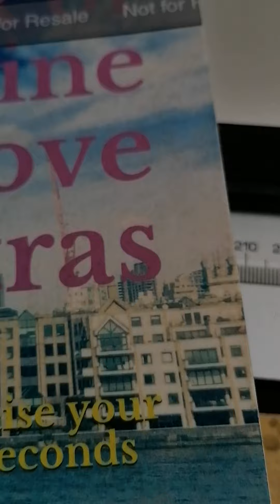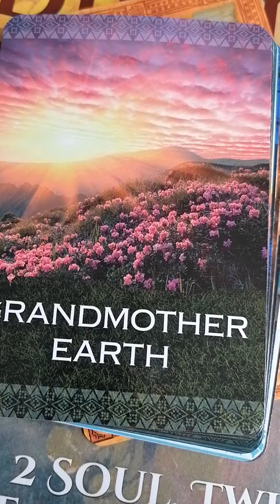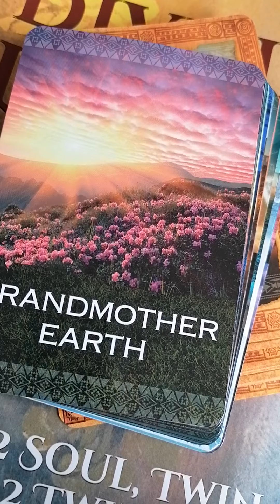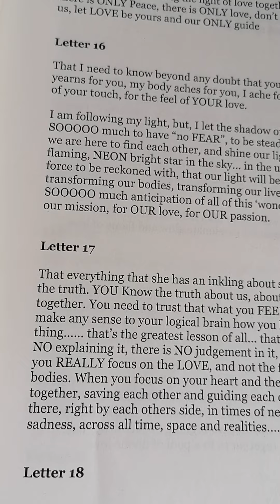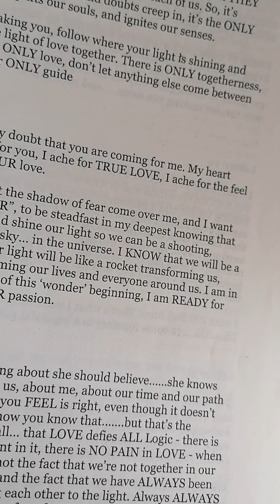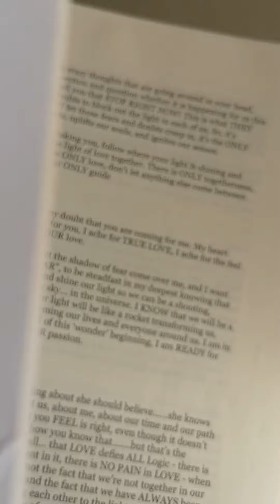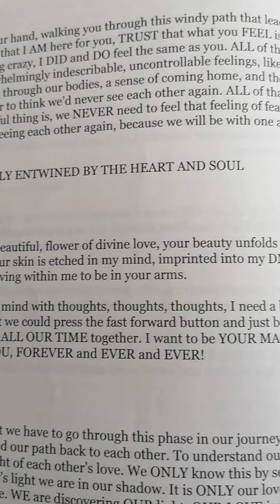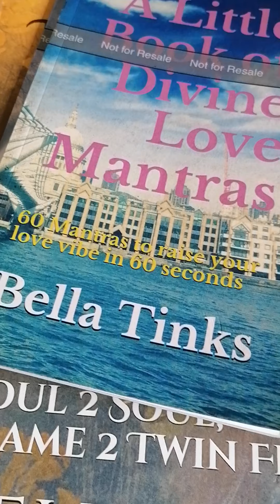Twin Flames 💋💚🌈 GRANDMOTHER EARTH - LETTER 17 🌈💚💋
🌈🌈 💚💚Please pick a number between 1 & 266 for video letter requests 🌈🌈💚💚

11:11 Reading - Overall energy for this year & Letter Reading - $11.11 (vid)

11:11 video reading - Starman tarot for 2019 and a Channelled letter, pick a number between 1 - 266, payment via PayPal

11:11 Gateway Video & Ceremony